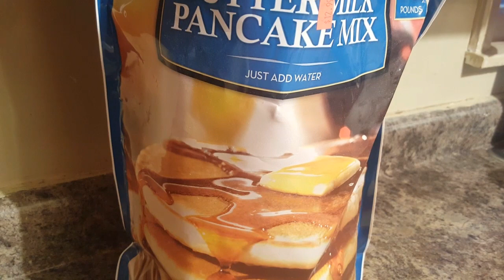Qurac fudud by iskufilancooks